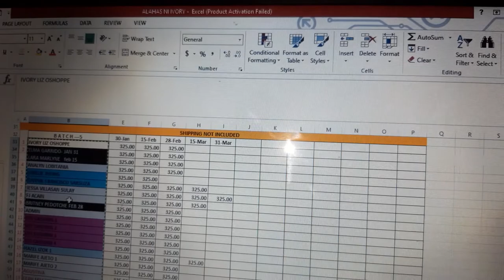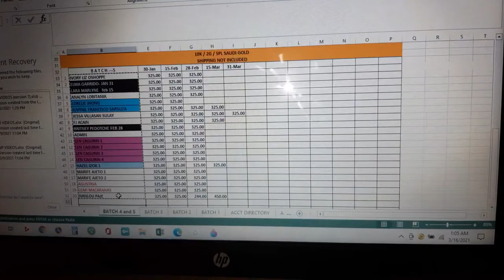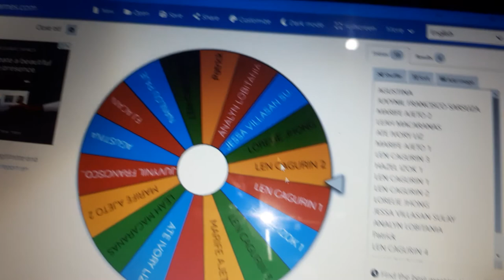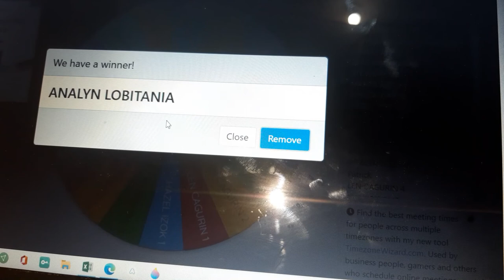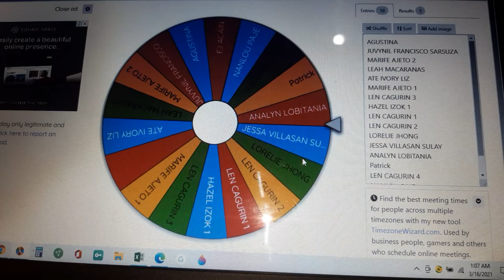March 15 batch 5 Ivory liz Gold paluwagan draw